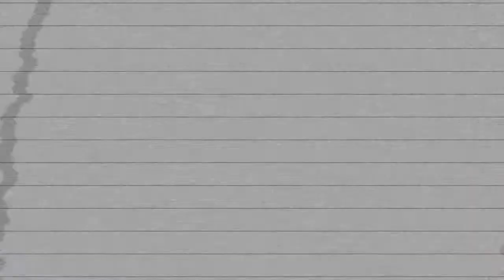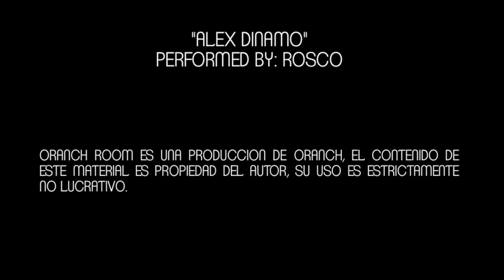Hello Dolly "No me queda mas"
Segundo episodio de la cuarta temporada de Oranch Room, en esta ocasión presentando a Hello Dolly.